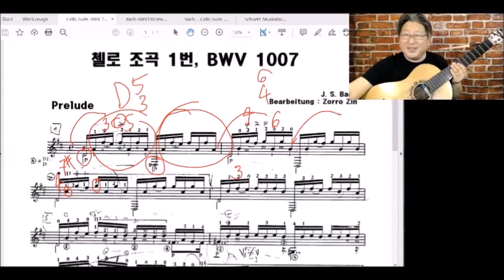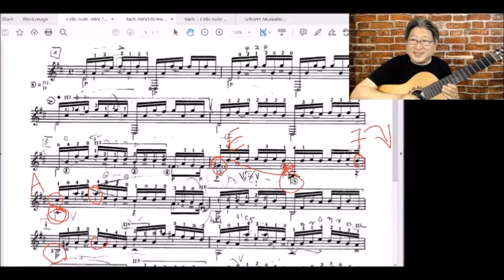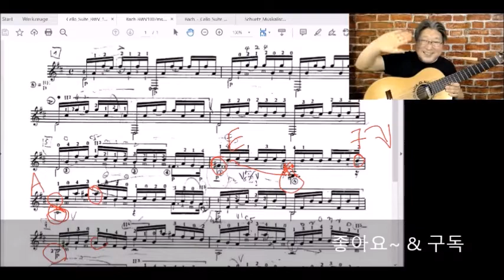바흐, 첼로조곡1번, 프렐류트 연습제안, 4파운드님을 위한 영상^^